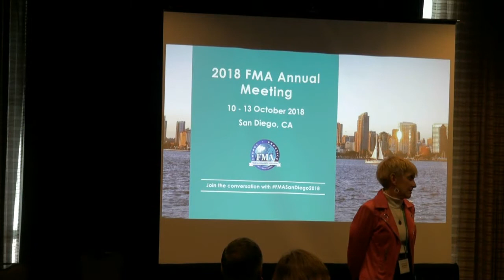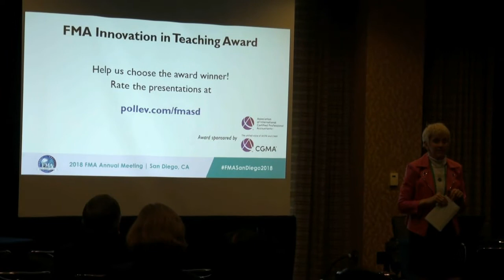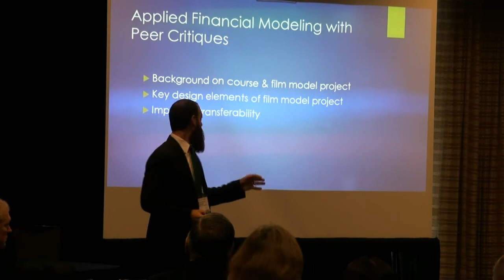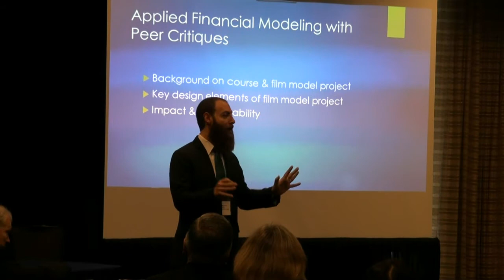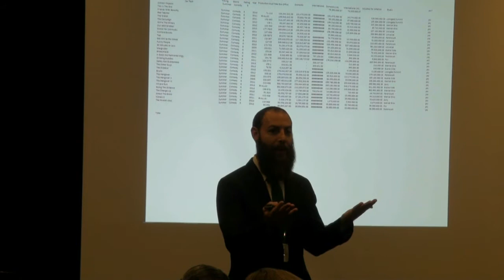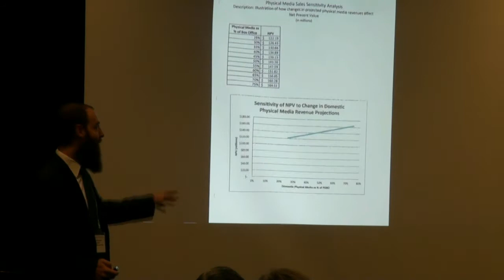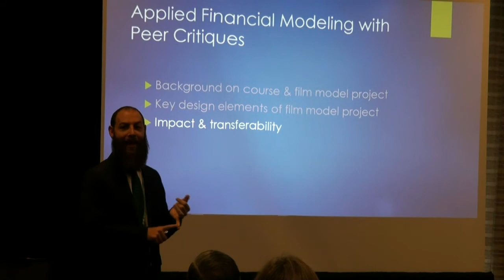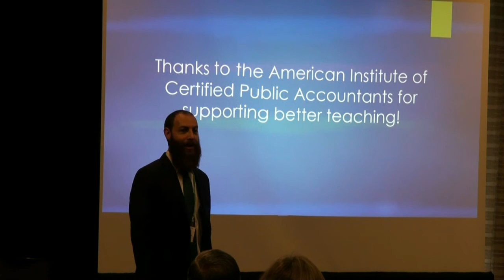Applied Financial Modeling with Peer Critiques (2018 FMA Innovation in Teaching Award)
Dr. David Offenberg of Loyola Marymount University, the 2018 FMA Innovation in Teaching Award Winner, presents his innovative teaching technique, "Applied Financial Modeling with Peer Critiques," at the 2018 FMA Annual Meeting in San Diego, CA.

The FMA Innovation in Teaching Award is designed to recognize inspiring educators, enhance the quality and relevance of education in finance, disseminate successful innovative practices, and elevate teaching as a craft to the next level. This competition is open to any educator who teaches undergraduate or graduate students in finance.